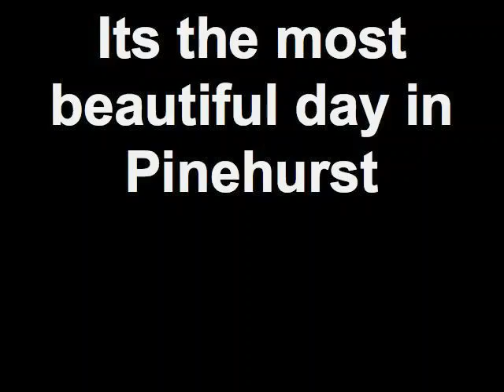"ITS A BEAUTIFUL DAY IN PINEHURST"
A GREAT DAY TO TEE IT UP IN PINEHURST !

JIMMY G. "YOUR PINEHURST CADDIE"